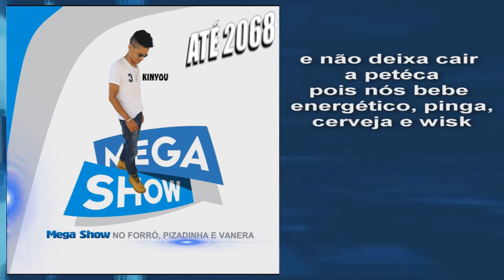Kinyou - CD Forró Pisadinha e Vanera com Letra